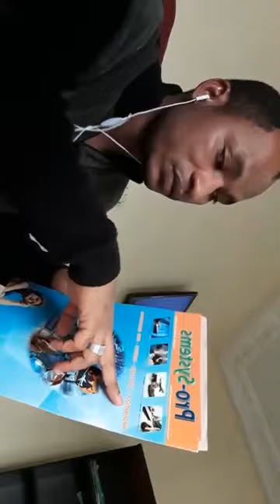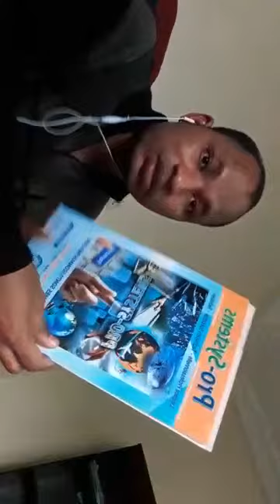Je préfère être entrepreneur que salarié